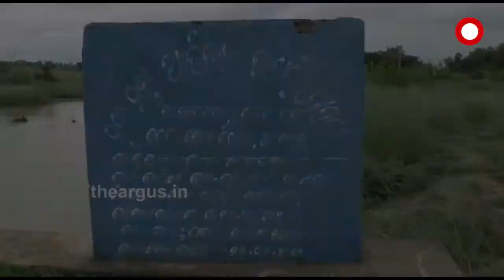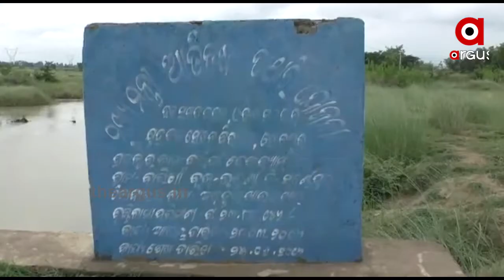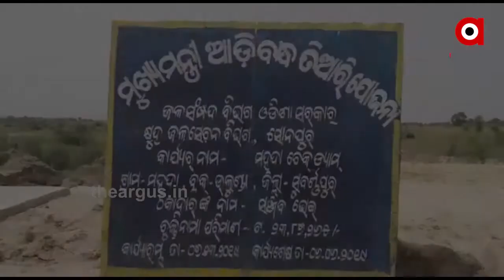ଫେଲ ମାରିଛି ସରକାରଙ୍କ ଆଡିବନ୍ଧ ଯୋଜନା.....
ଫେଲ ମାରିଛି ସରକାରଙ୍କ ଆଡିବନ୍ଧ ଯୋଜନା । ସରକାରୀ ଅର୍ଥର ଦୁରୁପଯୋଗ କରି ଲକ୍ଷ ଲକ୍ଷ ଟଙ୍କା ହୋଇଛି ହଡପ । ଚାଷିଙ୍କ ଜଳ ସେଚନ ପାଇଁ ରାଜ କୋଷରୁ ଖର୍ଚ୍ଚ କରୁଛନ୍ତି ଲକ୍ଷ ଲକ୍ଷ ଟଙ୍କା । ଚାଷିଙ୍କ ଜମିକୁ ଜଳ ଯୋଗାଣ କରିବା ପାଇଁ ଡିଂଡିମ ପିଟୁଛନ୍ତି ସରକାର । ହେଲେ ବିଭାଗୀୟ କର୍ତୃପକ୍ଷ ଓ ଠିକାଦାରଙ୍କ ମନମୁଖୀ କାର୍ଯ୍ୟ ପାଇଁ ଯୋଜନାର ରୁପ ରେଖ ସବୁ ବାଟ ବଣା ହେଉଛି.
Odishanews Subarnapur Barika Adibandha_Yojana_FailWatch all the current, latest and breaking news only on "TheArgus.in" LIVE TV. The one-stop destination for LIVE news on politics, entertainment, sports, gadgets, and business.